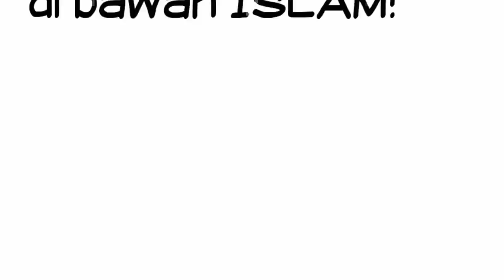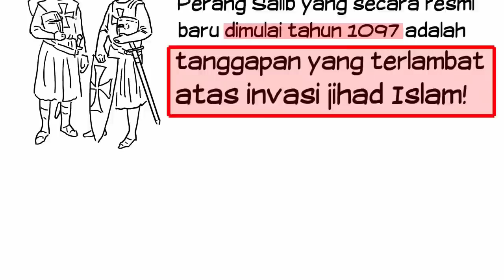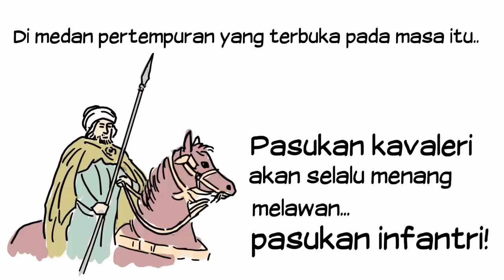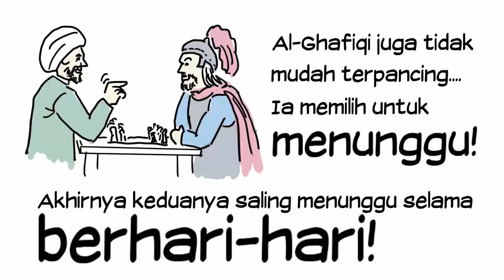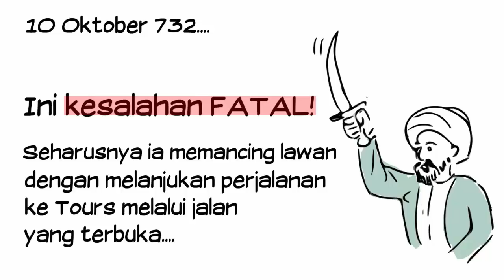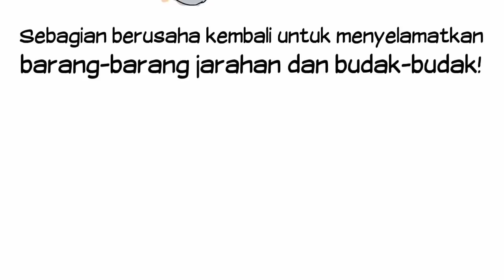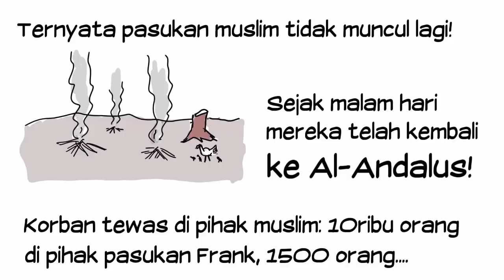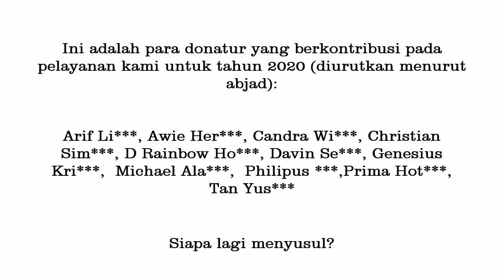Sejarah Perang Salib #4 - Perang Tours 732 AD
Sebuah pertempiran penting di abad 8 yang menggagalkan upaya muslim untuk melakukan invasi ke Eropa dari arah Barat. Pertempuran ini juga menjadi awal bangkitnya kembali Eropa sebagai benteng pertahanan dari kekristenan.

Anda dapat membantu pengembangan channel Crusader Network dengan memberikan donasi sukarela Informasinya ada disini: